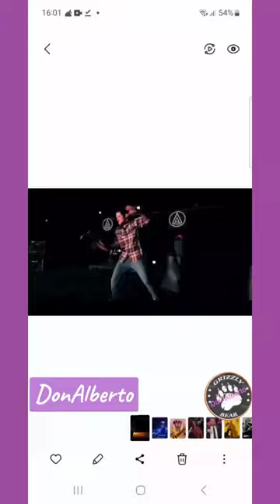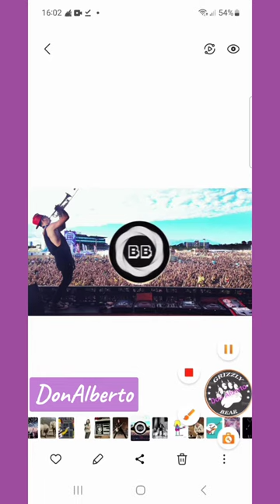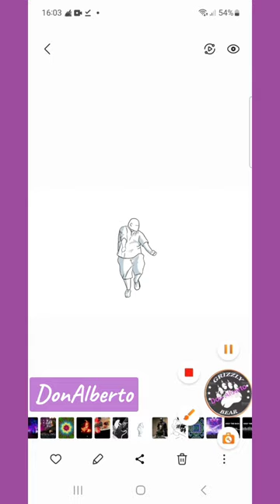Don Alberto - Only Beat and Bass,Close your eyes(Official Music Video2023)